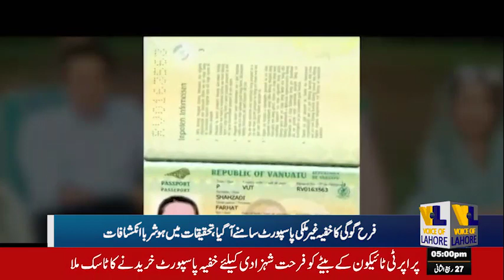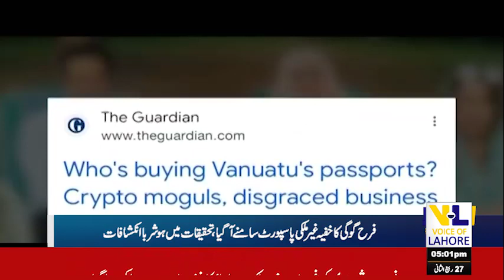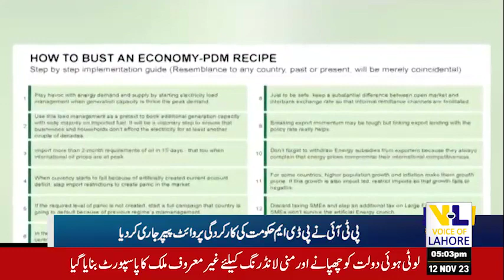PTI Ne PDM Hakumat Ki Karkardgi Pr White Paper Jari Ke Diya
Dunya News
 Dunya Tv
 Dunya
maryam nawaz jalsa
maryam nawaz
 layyah jalsa maryam nawaz
layyah jalsa
 maryam nawaz speech layyah jalsa
maryam nawaz jalsa speech
ppp jalsa in layyah
 maryam nawaz ka jalsa live
 maryam nawaz speech
 layyah jalsa ki taiyari
 maryam nawaz sharif
 pmln layyah jalsa
layyah jalsa pmln
layyah jalsa 2022
layyah jalsa live
 layyah jalsa stage
layyah jalsa video
 layyah jalsa today
Geo news
 Geo
Geo Headlines
 Geo headlines 11 AM
11 AM News headlines
 Geo news headlines 11 AM
Geo headlines today
11 AM
Geo 11 AM news headlines today
Geo News 10 AM today,
 Dollar
petrol price
 IMF
11th october 2023
Rain
ishaq dar
Bilawal
Havy Rain
 IMF deal
 Pak india match
Zardari
 Petrol
 Imran khan
World Cup 2023
 causing vision loss
 Shahid Abbasi
FBR
Nawaz Sharif return
 CJP Isa hints
SC law proceedings
israel
palestine
Hamas leader
 No prisoner swap
Sky News
 Sky
kibbutz
 Hamas
 Middle East
Israel
 Islamist
Innocent
People
Agriculture
Holy land
Civilians
 West Bank
Gaza Strip
Middle east
Conflict
Hamas Took Control Of Israel
Military Generals Arrested
 Victory Celebration
Bait Ul Maqdis
Masjid al-Aqsa
Bayt al-Maqdis
Israel In Big Trouble
Hamas Victory Celebration
 israel
hamas
 israel vs palestine
israel news
 israel palestine
 israel gaza
hamas tunnels under israel
israel military
hamas vs israel
bol news
bol latest
 bol
live news
 live